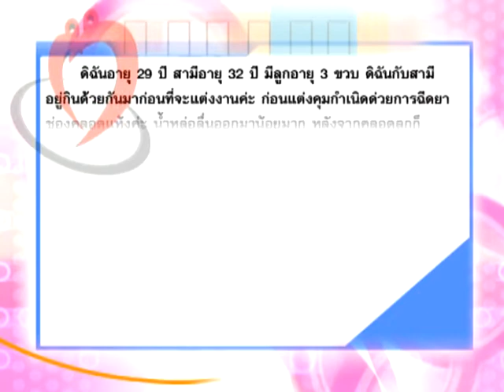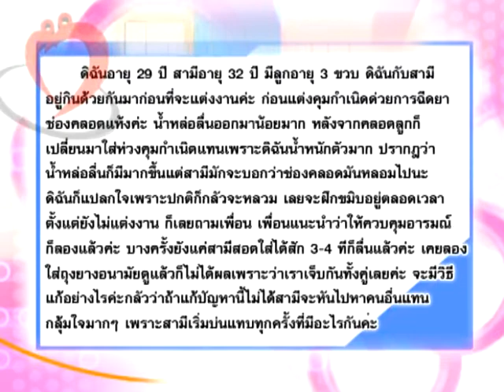น้ำเยอะ หลวม กลัวสามีปันใจ - ชูรักชูรส ep 353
น้ำเยอะ หลวม กลัวสามีปันใจ
ติวรักเต็มร้อยกับสูตินรีแพทย์ พญ.สุนี ไมตรีสถิต
รายการชูรักชูรส ep 353 ออกอากาศ 13 มีนาคม 2551